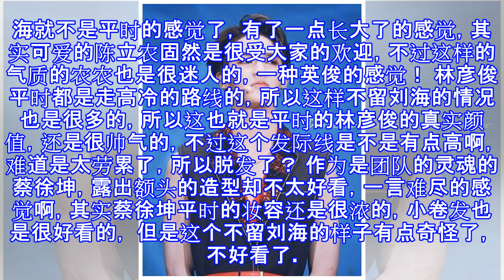百分九成员露出大额头，范丞丞最帅气，蔡徐坤颜值却一言难尽！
百分九男团的成员们在表演的时候都是会有各种各样的造型的，但是当百分九成员露出大额头，范丞丞最帅气，蔡徐坤颜值却一言难尽！我们一起来看一下成员们的不留刘海的造型，范丞丞依旧是那么的帅气，毕竟是脸长得好看啊！随意完全是不介意露大额头的！ 其实一个人露出自己的额头就是对于自己的颜值最大的一个挑战了，人间仙子朱正廷的颜值平时一直都是大家很喜欢的一个点， 但是朱正廷的长相是那种很精致的感觉的，这样的造型反而显得朱正廷是多了一丝的英气的！ 平时都是以可爱著称的陈立农露出了大额头，掀起了刘海就不是平时的感觉了，有了一点长大了的感觉，其实可爱的陈立农固然是很受大家的欢迎，不过这样的气质的农农也是很迷人的，一种...